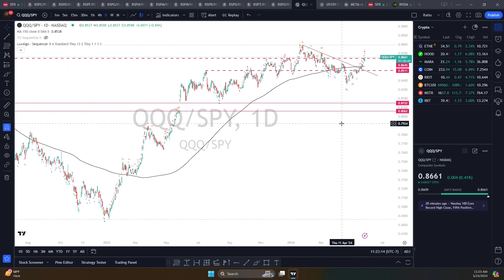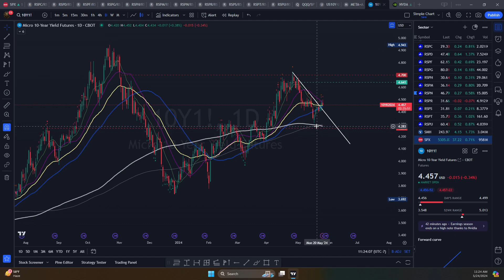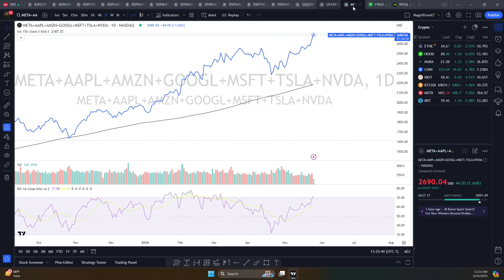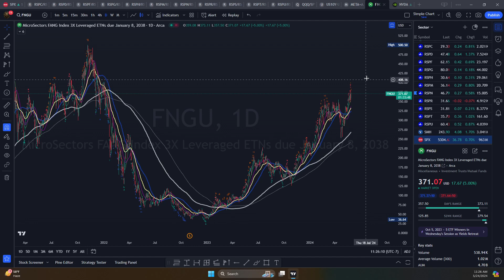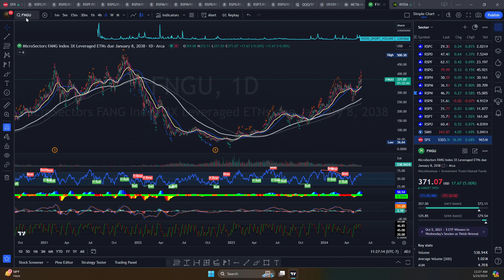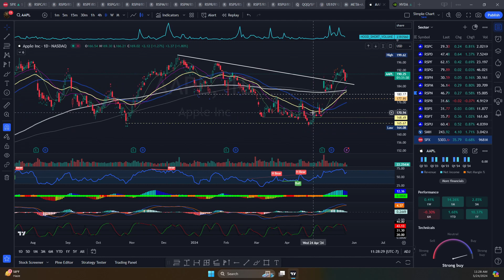[2024-0524] 차트와 밸류애이션으로 찾는 매수매도 타이밍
👋회원가입 아래링크

All content is based on my personal opinion. The content does not recommend buying or selling any equity.